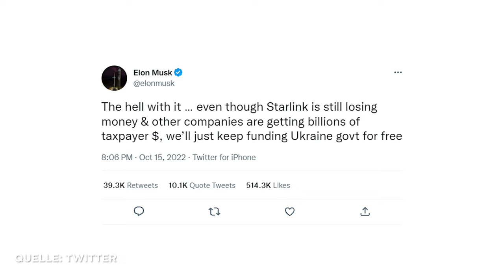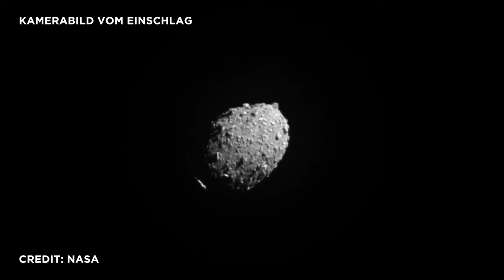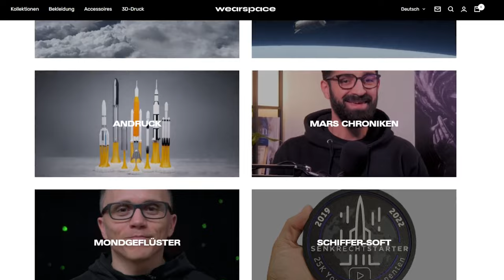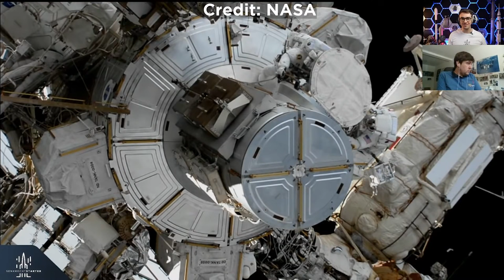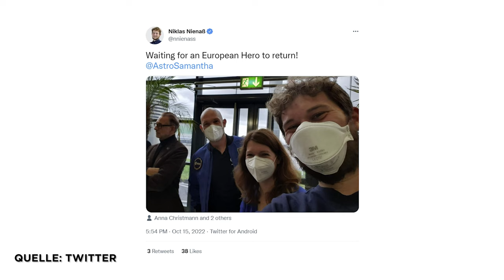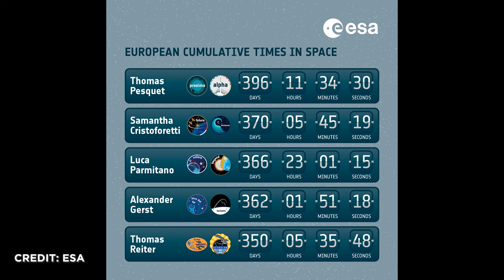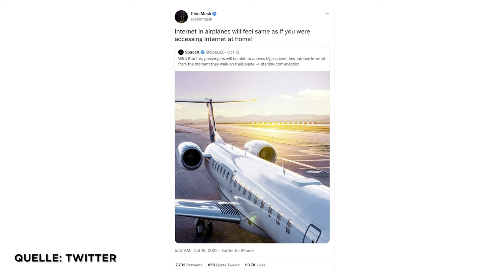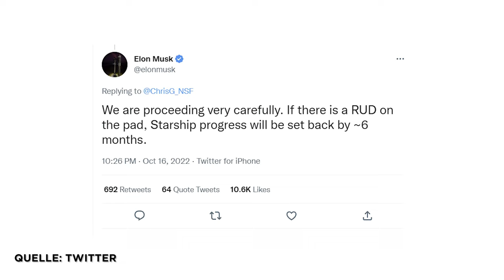News: ESA fliegt SpaceX, James Webb, Samantha Cristoforetti, SpaceX Starlink Starship Elon Musk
SpaceX hat mit 48 Starts für die Falcon 9 die Trägerrakete mit den meisten Starts in einem Jahr überhaupt. Der wichtigste Termin des Jahres das deutsche Teamspace trifft sich auf dem Space Creator Day in Speyer. China steht kurz vor der Vollendung seiner Raumstation. Die europäische Ariane 6 fliegt frühestens Ende 2023. Samantha Cristoferetti gibt erste Pressekonferenz nach langzeit Aufenthalt und SpaceX Flug. Amerikanische Raumanzüge wieder einsatzbereit. Elon Musk und SpaceX werden Service in Ukraine auf eigene Rechnung weiter betreiben. Eine Starship Explosion auf dem Startpad würde Programm um ein halbes Jahr verzögern. Das und noch viel mehr mit allen Hintergründen in voller Länge nur auf YouTube in den SENKRECHTSTARTER Raumfahrt-NEWS.

Die Patches, die ich in die Kamera halt sind von Chris

00:00 News in unter 60 sek.
00:48 Starts der vergangenen Woche
03:14 ESA setzt auf SpaceX
04:13 Euclid
05:13 Exo Mars
06:21 Ariane 6
07:41 Ausbau der chinesische Raumstation
08:52 ISS News - ISS Ausweichmanöver
09:44 US-Raumanzüge
11:18 Rekordastronautin Samantha Cristoforetti
15:33 James Webb "Säulen der Schöpfung"
17:05 SpaceX News
20:08 Starship News
20:58 Starts der kommenden Woche